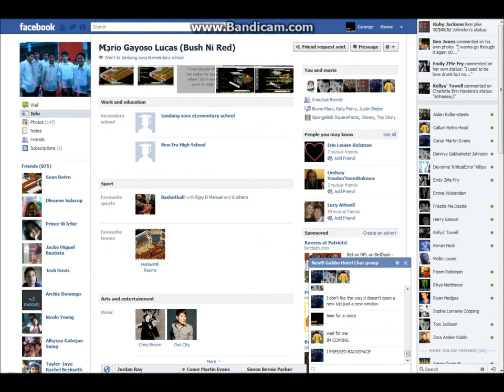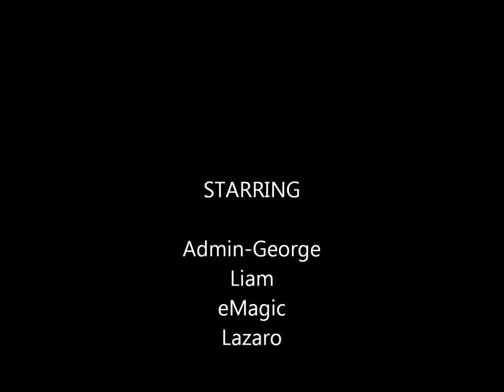Life of Gabbo Part 2 Admin-George